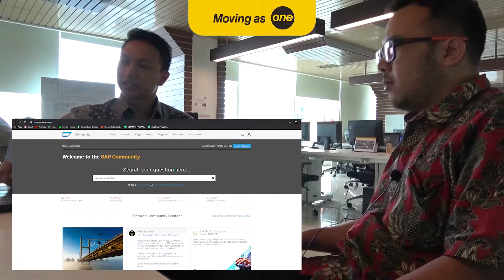Group 3 Ady Maulana - Vlog 1 Implementasi Moving as One